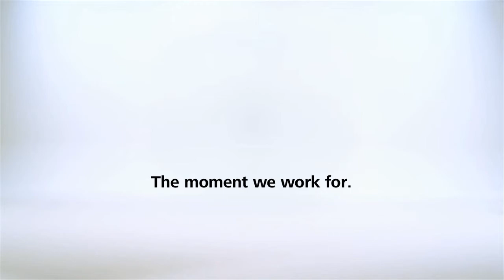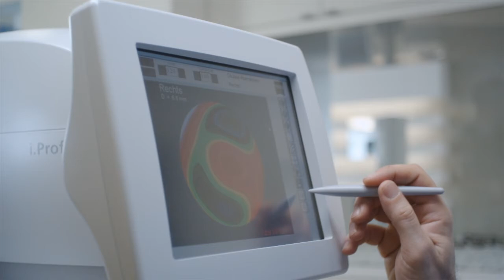עדשות חכמות מבית מבית צייס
כיצד עובדים משקפי שמש בעלי עדשות חכמות המגיבות לקרינת UV והופכים למשקפי שמש כאשר הם נחשפים לאור?